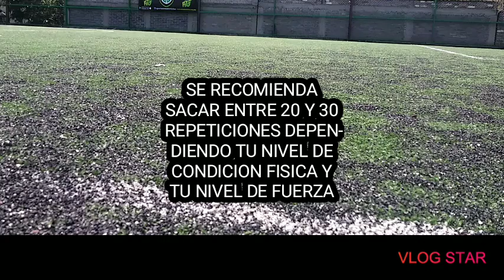FENOMENOS ELITE TRAINING FORMAMOS CAMPEONES